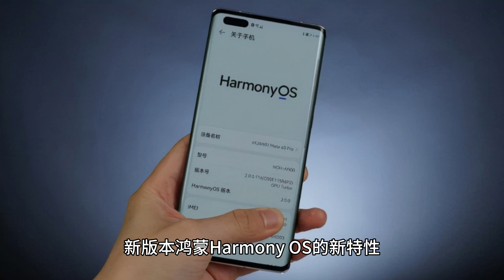跨越两个大版本，多款华为老智慧屏直接从鸿蒙 2 0 升级 HarmonyOS 4 2